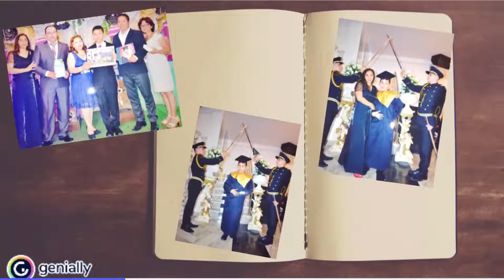EXPERIENCIES KINGS SEBASTIÁN FRANCO